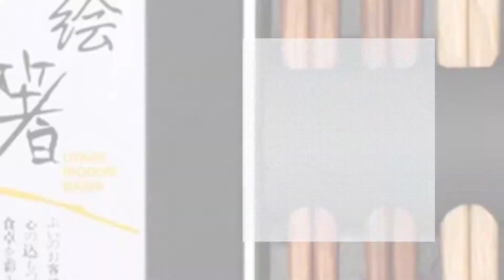Die 5 Besten Essstäbchen Test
Hier ist die Liste von Die 5 Besten Essstäbchen Test.

01. ZITFRI 5 Farben EssStäbchen 5er Set

02. AOOSY Japanische Essstäbchen

03. Chantwon 5 Paar 10stk Edelstahl Essstäbchen Waschbar

04. 5 Paar Essstäbchen Chopsticks

05. Bosdontek Japanische Sushi EssstäBchen 5 Pairs